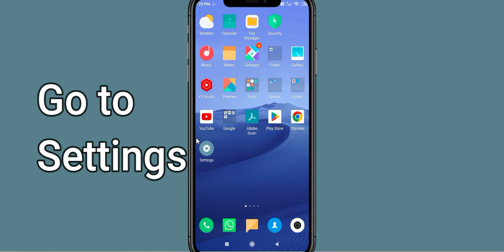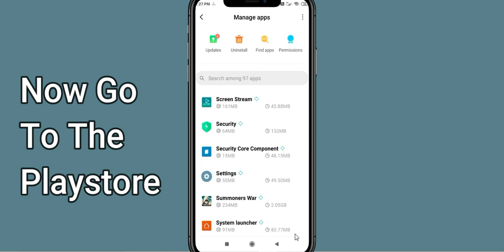How To Fix Summoners War App Not Working | Summoners War Not Open Problem | PSA 24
In today's Video i will show you How To Fix Summoners War App Not Working Problem Android & Ios | Summoners War  Not Open Problem. If you are receiving this problem then it will help you to get rid of this problem. Apart from that, if your Summoners War  App unfortunately has stopped or keeps stopping then it will be very useful for you...